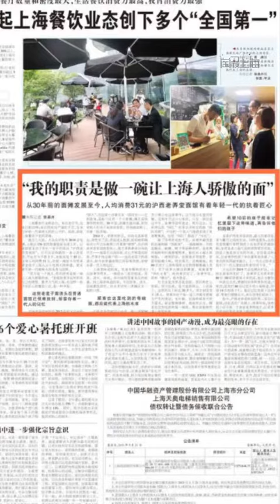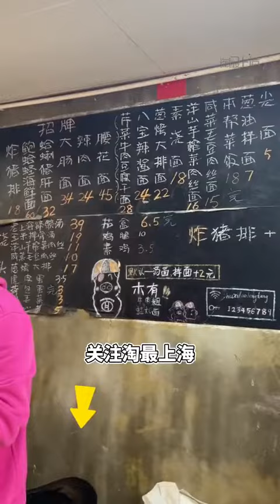还原30年前外婆小摊的弄堂面馆！